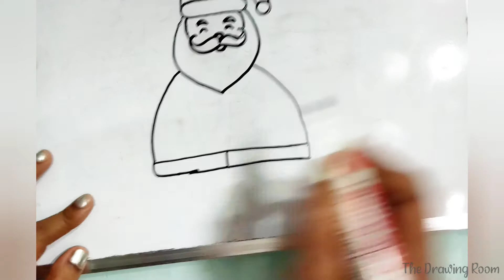Step By step Drawing | Christmas Drawing | Santa Claus drawing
Draw along with me! Easy Santa Claus Drawing!

christmas card drawing,diy christmas greeting card,christmas card making,christmas day greeting card drawing,christmas card drawing easy,christmas card drawing tutorial,christmas card drawing step by step
How to draw scenery santa Christmas drawing and painting
wall art diy at home,paper wall art ideas,papier wand decor,vægdekoration af papir,dekorasyon sa dingding ng papel,décoration murale en papier,διακόσμηση τοίχου από χαρτί,Wanddekoration aus Papier,કાગળની દિવાલની સજાવટ,कागज की दीवार सजावट,dekorasi dinding kertas,decorazione della parete di carta,紙の壁の装飾,종이 벽 장식,hiasan dinding kertas,papierowa dekoracja ścienna,decoração de parede de p
,photo frame making at home with cardboard
صحيفة كرافت
أفضل من الهدر الأفكار
رسم صحيفة
منافسة إعادة التدوير
અખબાર ક્રાફ્ટ
નકામા વિચારોમાંથી શ્રેષ્ઠ
અખબારનું ચિત્ર
રિસાયકલ સ્પર્ધા  പത്രം ക്രാഫ്റ്റ്
മാലിന്യങ്ങളിൽ നിന്ന് മികച്ചത്
പത്രം ഡ്രോയിംഗ്
റീസൈക്കിൾ മത്സരം ,Kerajinan Akhbar, terbaik dari idea-idea sampah, melukis surat khabar, pertandingan mengitar semula,
Kerajinan Koran, ide limbah terbaik, menggambar koran, kompetisi daur ulang
अख़बार शिल्प, बेकार विचारों से सर्वश्रेष्ठ, अख़बार ड्राइंग, रीसायकल प्रतियोगिता
מלאכת עיתונים, מיטב הרעיונות מפסולת, ציור עיתונים, תחרות מיחזור
Zeitungshandwerk, das Beste aus Abfallideen, Zeitungszeichnung, Recycling-Wettbewerb
Artisanat de journal, meilleur des idées de déchets, dessin de journal, concours de recyclage
Krantenambachten, beste ideeën voor afval, kranten tekenen, recycle-competitie
报纸工艺，最好的废物创意，报纸绘画，回收竞赛
Artizanat i gazetës, më së miri nga idetë e humbura, vizatimi i gazetës, konkurrimi i riciklimit
how to make beautiful craft with rice,how to make rice craft,how to make craft with rice,wall uploaded,easy wall hanging ideas
necə çəkmək
nola marraztu
কিভাবে আকে
як маляваць
kako crtati
как да рисувам
ಹೇಗೆ ಸೆಳೆಯುವುದು
com dibuixar
сурет салу
sa unsa nga paagi aron sa pagkalos
mmene kudzatunga
如何画
如何畫
nzira yekukwevera
කොහොමද අඳින්නේ
그리는 방법
kako nacrtati
çawa bikujin
hvordan man tegner
ako kresliť
kako narisati
Kiel desegni
kuidas joonistada
እንዴት እንደሚሳል
كيف ترسم
Ինչպես նկարել
kako narisati
Kiel desegni
kuidas joonistada
Paano Gumuhit
kuinka piirtää
como deseñar
sut i dynnu
როგორ დავხატოთ
איך לצייר
hogyan rajzolj
esi ise
ווי צו ציען
cara menggambar
描く方法
cara nggambar
របៀបគូរ
ວິທີການແຕ້ມ
duci
kā zīmēt
kaip piešti
wéi zeechnen
како да црташ
എങ്ങനെ വരയ്ക്കണം
kif tfassal
me pehea ki te utu
कसे काढावे
хэрхэн зурах
څنګه رسم
چطوری طراحی کنیم
jak narysować
ਕਿਵੇਂ ਖਿੱਚਣਾ ਹੈ
jak kreslit
ఎలా గీయాలి
nasıl çizilir
як намалювати کہ کس طرح اپنی طرف متوجہ کرنے